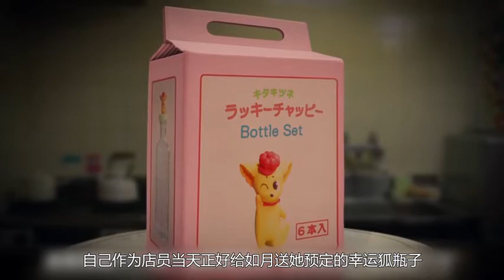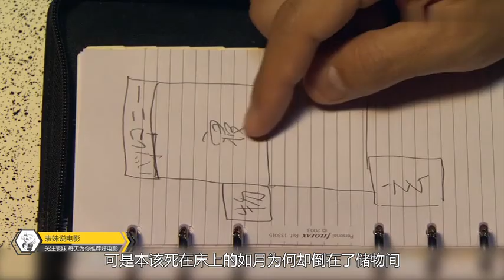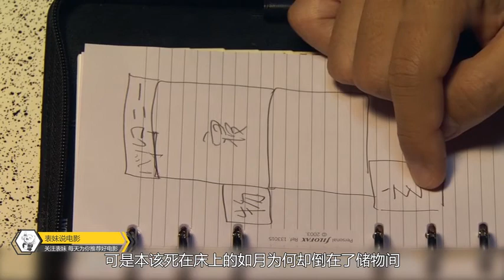【说电影】顶级烧脑推理！18线女星死亡，5个宅男推理死因，竟是他们所害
《如月疑云》：日本顶级推理片，10分钟1次反转，太烧脑了！